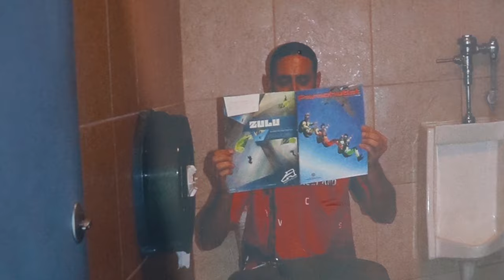Buying a 2023 F250 and Sky Diving 14,000 FT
WE WENT SKY DIVING 14,000 FEET IN THE MIDDLE OF NO WHERE ! and then we went to Tampa to buy a 2023 F250 Lariat and got it for an absolute STEAL ! Sky Diving was an absolutely crazy experience super great way to conquer your feels and hop into the new year. also the 2023 goes super hard and we have absolutely crazy plans for it we also Baught a set of 28x16s and 42s that need to be absolutely revived !

Please check out the website and get your PJTRUCKIN merch

Thank you guys for supporting me looking forward to the new year !